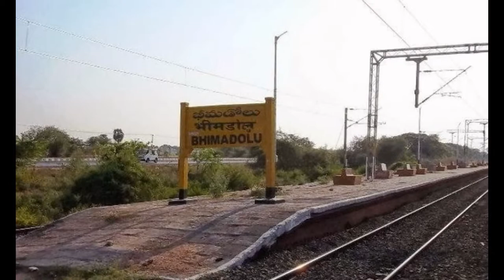Dwaraka tirumala temple view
This video shows Dwaraka tirumala temple view